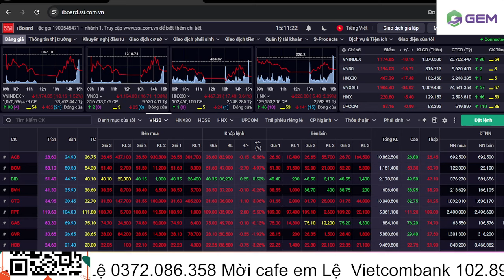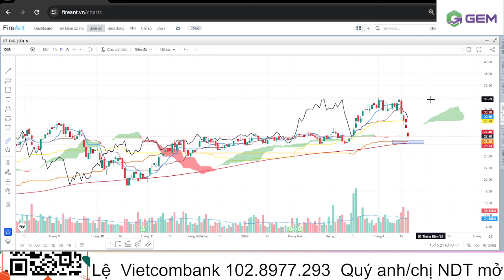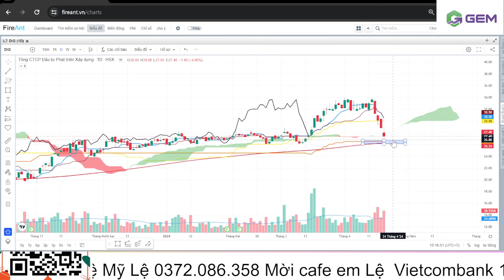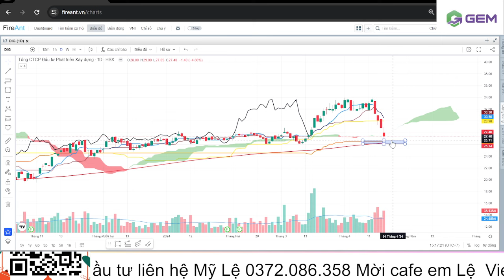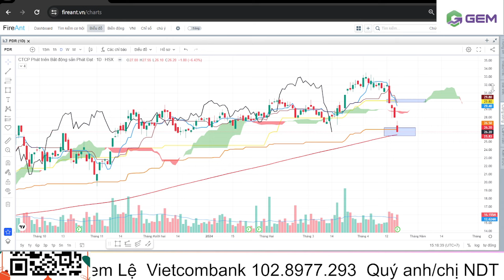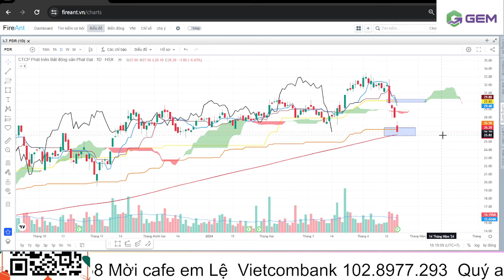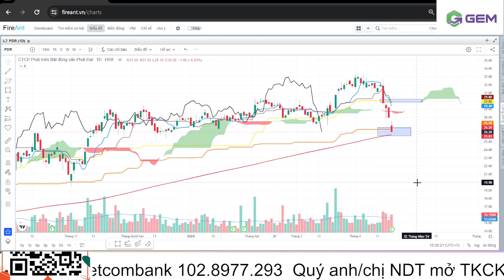Phân tích mã cổ phiếu DIG, PDR | Điểm mua cổ phiếu DIG, PDR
Phân tích mã cổ phiếu DIG. Chương trình phân tích mã cổ phiếu tiềm năng đưa ra các khuyến nghị mua - bán top các cổ phiếu tiềm năng cho các anh chị nhà đầu tư. Trong video này, em Lệ sẽ phân tích mã cổ phiếu DIG trong đó có điểm mua, điểm bán cổ phiếu DIG cho các anh chị nhà đầu tư.

Dự án xây Ngôi nhà ước mơ "Ichimoku House" của ITP tại 214/47 Nguyễn Oanh, P.17, Q. Gò Vấp, TP.HCM. Nơi đây sẽ là nơi hội tụ các thành viên của ITP và cũng là nơi giao lưu, giúp đỡ, bàn luận, trao đổi hoặc có thể tá túc của các nhà đầu tư chứng khoán Việt ở khắp mọi miền đất nước Việt Nam. Dự án này dự kiến sẽ được thực hiện vào năm 2027 và hoàn thành vào 2028. Nhà đầu tư có thể đóng góp những viên gạch nhỏ thông qua các chương trình tặng stickers hay supper chat ngay trong các buổi livestream bằng cách nhấn vào dấu $ ở dưới dòng chat (bạn phải có Visa hoặc Master Card và cũng có thể nạp qua momo) hoặc bạn có thể đăng ký hội viên của kênh bằng cách nhấn vào nút "Tham Gia" để trở thành người ủng hộ theo link: GÓP GẠCH XÂY NGÔI NHÀ ƯỚC MƠ "ICHIMOKU HOUSE"